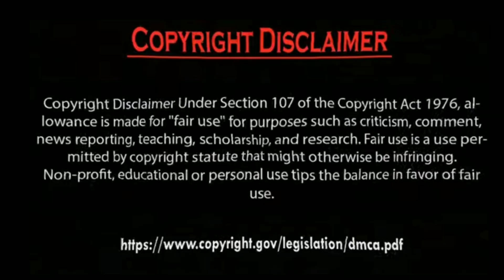Erkan Meriç Ve Hazal Subaşi.by Usman Creation